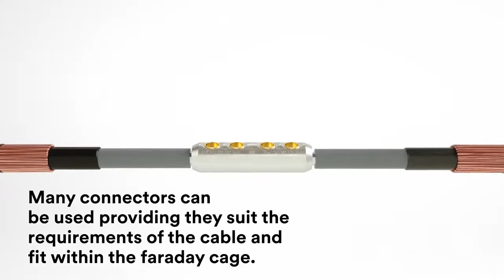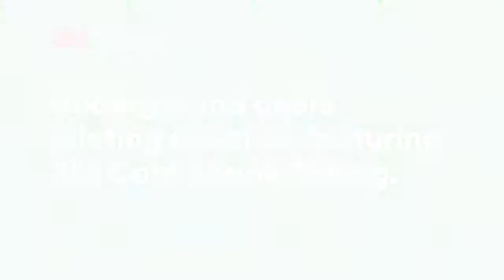3M Cold Shrink Tubing - Cable Jointing Solution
This video shows how to apply 3M Cold Shrink Tubing safely  during an underground jointing process.

3M Cold Shrink tubing is a series of open-ended, tubular rubber sleeves, which are factory expanded and assembled onto a removable core. They are supplied for field installation in a pre-stretched condition.

Read our Blog to see how 3M products safely joint, terminate, tape and abandon LV MV HV cables

Thorne & Derrick International, based in the UK, are Main Stockists & Distributors for 3M Electrical - please for further information about 3M Cold Shrink & Scotchcast Cable Joints, Terminations, Scotch Electrical Tapes & Cable Accessories for LV MV HV applications.